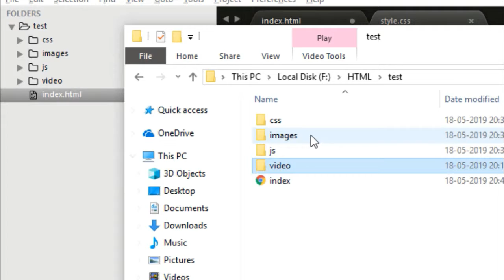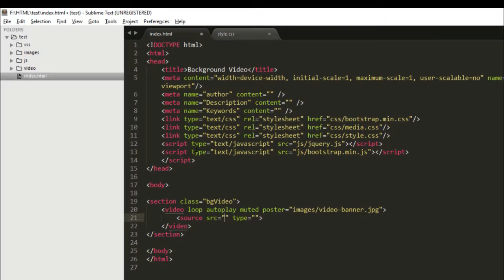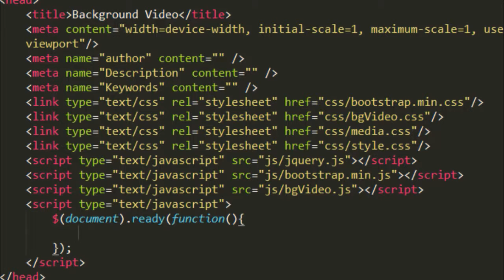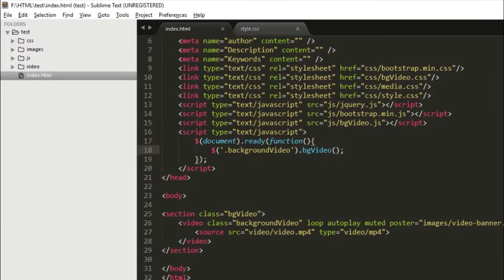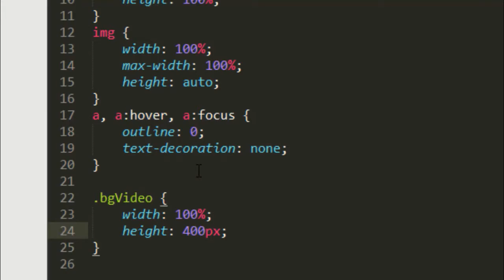How to add background video in html5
In this Video, "I will show you How to add Background Video in HTML5"